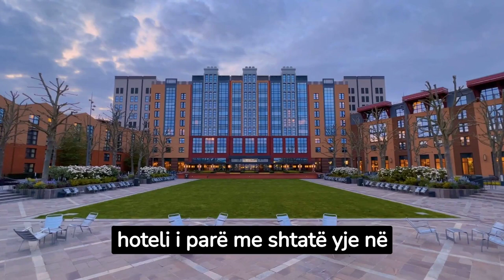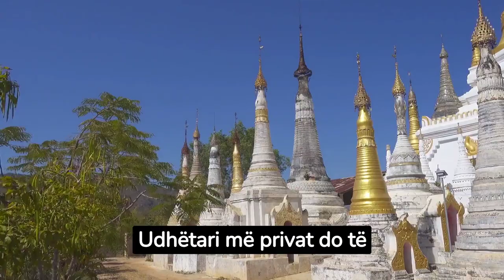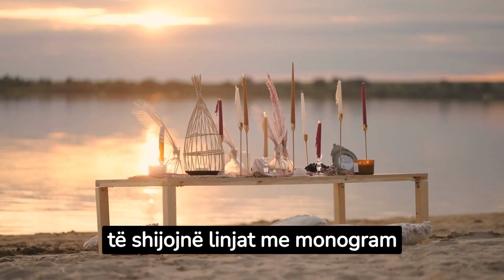13 nga hotelet më luksoze të botës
13 nga hotelet më luksoze të botës